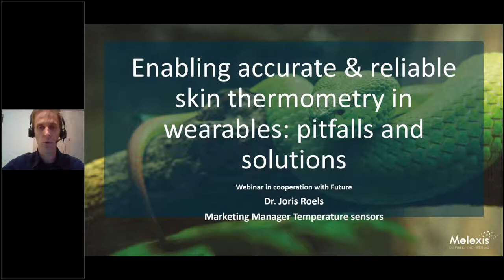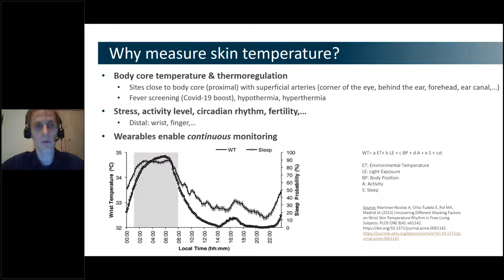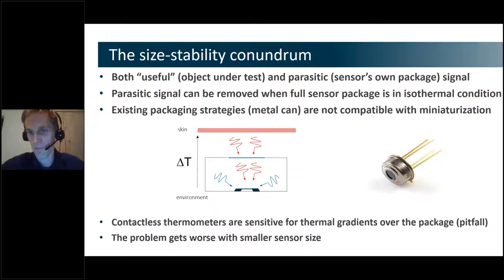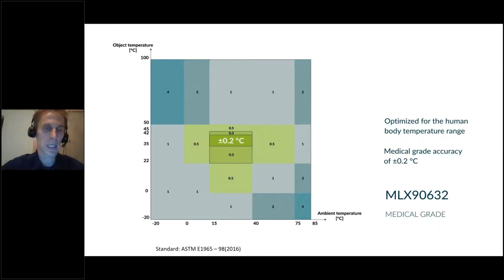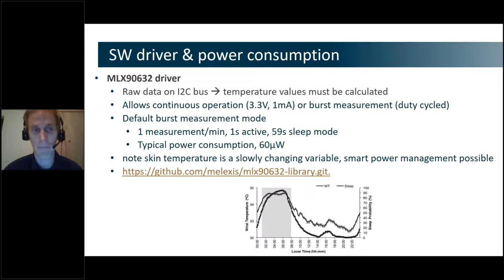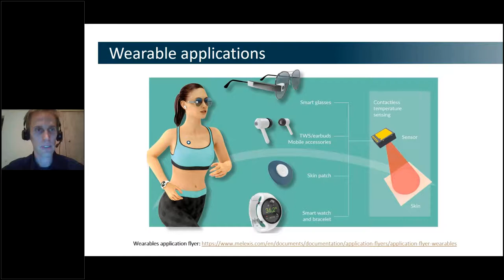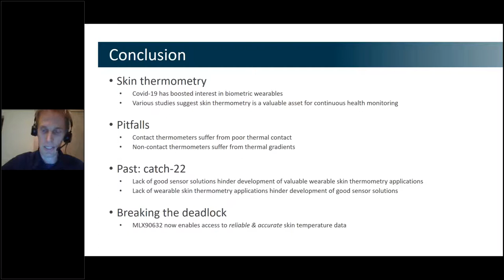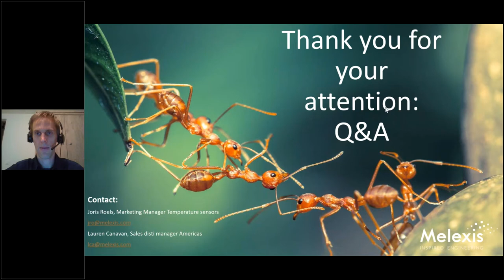Webinar: enabling accurate & reliable thermometry in wearables: pitfalls & solutions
The already ongoing trend of continuous health monitoring is experiencing a huge acceleration due to Covid-19. While PPG enables measurement of SpO2, heart rate, breathing rate, a wearable measuring accurate and reliable skin temperature remains a seemingly elusive target. Melexis manufactures a primary solution for medical wearables and trend leading smart wearables.

This webinar includes:
- An introduction to MLX90632 technology and full solution
- Why measure skin temperature with wearables
- Discussion centered around contact and non-contact approach
- Wrap-up and questions